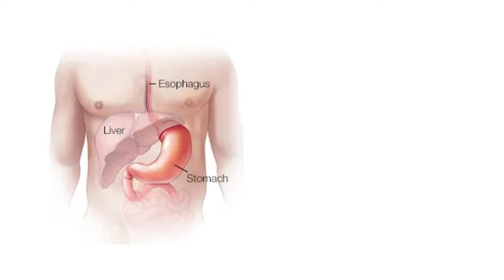Mayo Clinic Minute: Stomach cancer concerns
Stomach cancer, also called gastric cancer, is an abnormal growth of cells that begins in the stomach. It can affect several areas of the stomach, including the main stomach lining or where the esophagus meets the stomach.

November is Stomach Cancer Awareness Month, and experts at Mayo Clinic say there is hope for patients with the disease as treatments continue to improve.